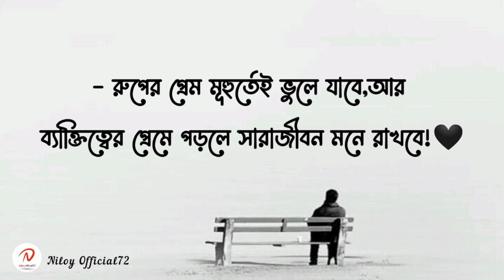সেরা ১০টি ফেসবুক sad caption status | Facebook caption | Bangla emotional status